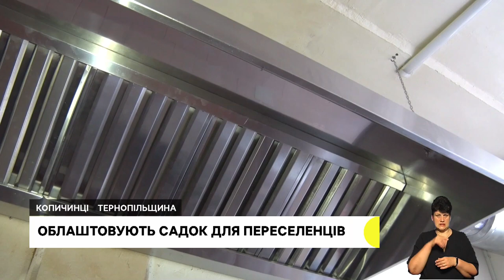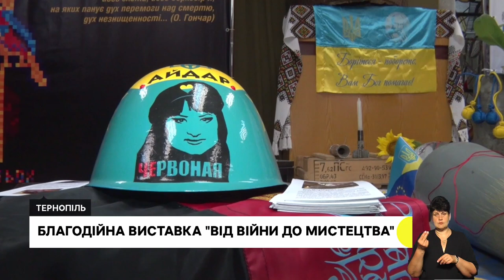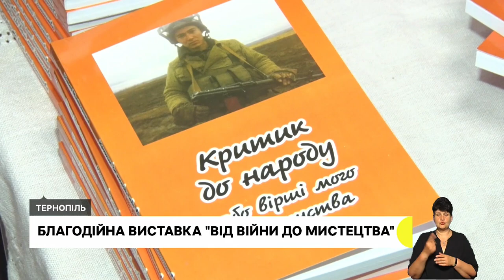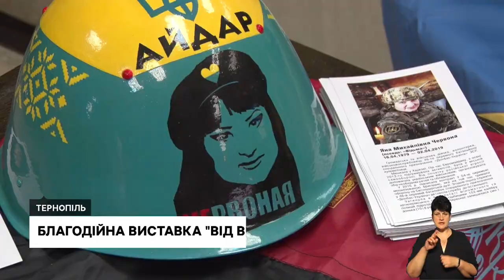Ремонт для переселенців, продають уламки російських снарядів | 15.08.2022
У Копичинцях ремонтують дитсадок, де мешкають переселенці. Що про умови кажуть люди?
"Від війни до мистецтва" – у Тернополі на благодійній виставці продають розмальовані російські снаряди. На що збирають гроші?
- Допомагала упівцям і виховувала дітей в любові до України – жительці Клебанівки виповнилось 100 років. Що вважає секретом довголіття?